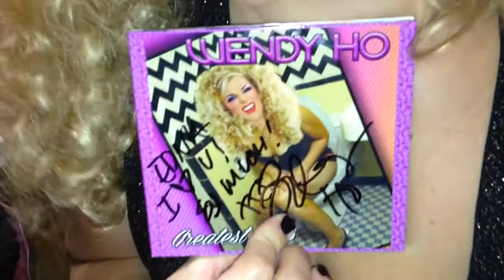Wendy Ho: Rose Room Toilet interview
She’s back in the Rose Room for number 2 — another Wendy Ho installment of the toilet interview. The White Queen of Sass and Crass is sitting on the porcelain throne to talk about her new disc. “Wendy Ho’s Greatest Shits.”
Wendy talks about her Jewish heritage and breaks off an a-capella verse from Ho’s safer-sex anthem “The Gambler’ —  with the lyrics: “You never floss yo teeth when yo about to suck a big dick ‘cuz you wake up in the morning. And you’re gonna have AIDS.”